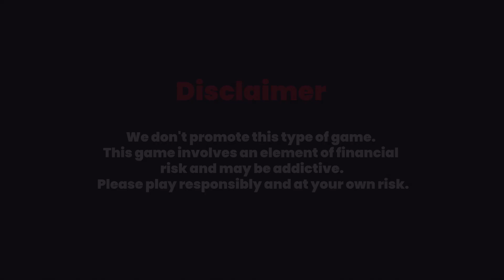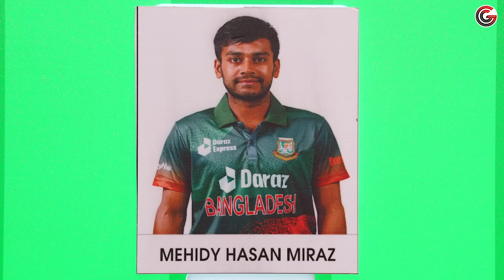SLvsBAN: यह टीम बनाओ और करोडो रुपये पाओ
Today's Asia Cup ODI match between Srilanka and Bangladesh. Cricket Gyan brings you the best Fantasy XI that will make you win exciting prizes and rewards. This fantasy team will be provided by our Cricket Gyan experts.